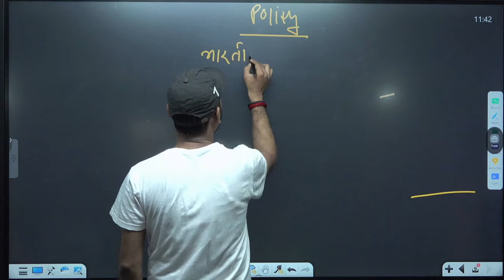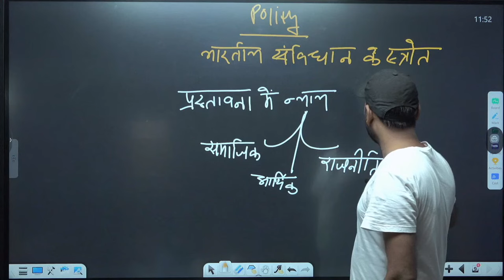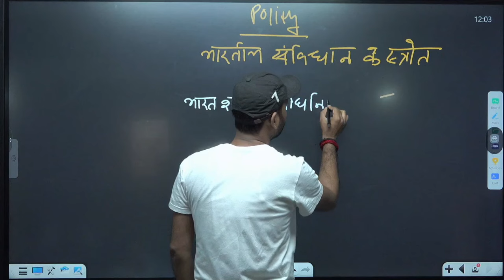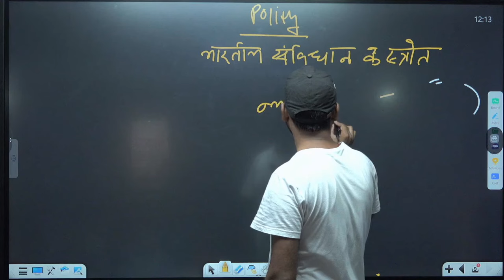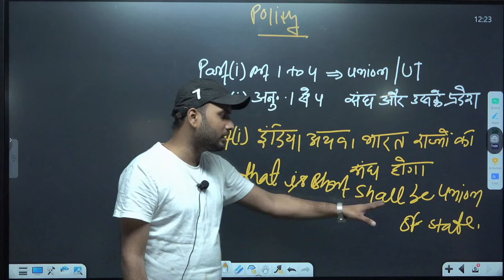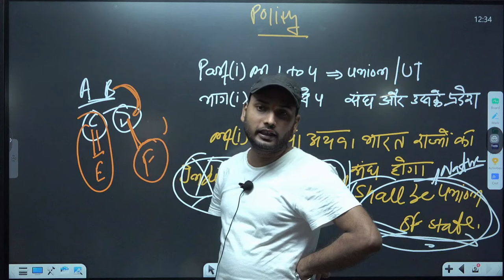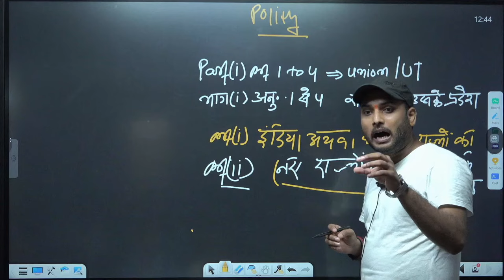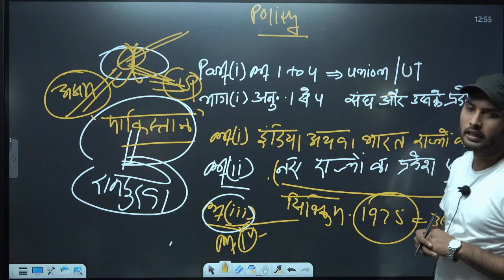BPSC TRE | POLITY Class | Foreign Sources of Indian Constitution | Bihar Teacher Daily Live Classes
BPSC TRE | POLITY | Foreign sources of Indian Constitution